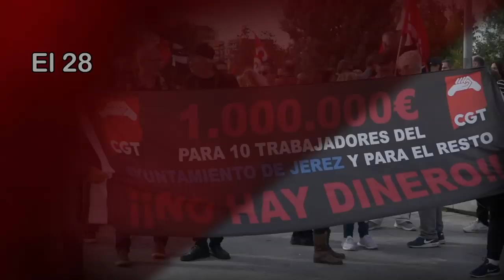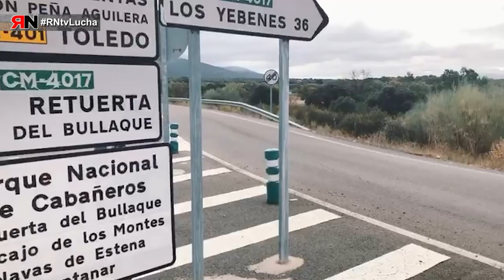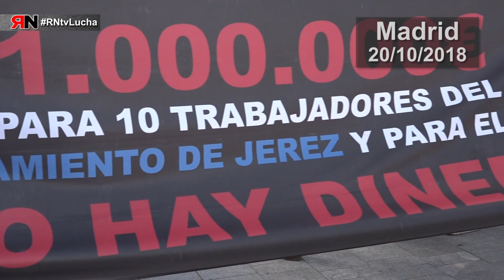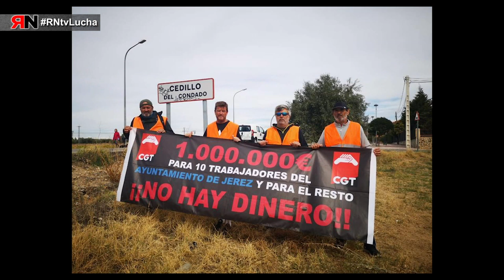RNtvLucha Jerez a pie hasta Madrid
Jerez
El 28 de septiembre dos delegados de CGT del Ayuntamiento de Jerez (Cádiz) iniciaron una marcha a pie hasta Madrid en protesta por los recortes de derechos económicos y sociales de la plantilla.